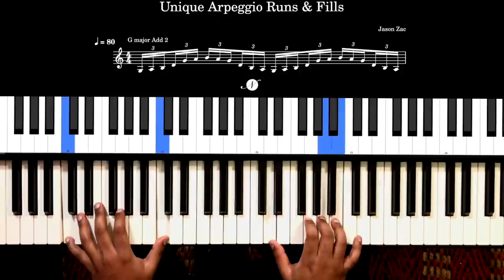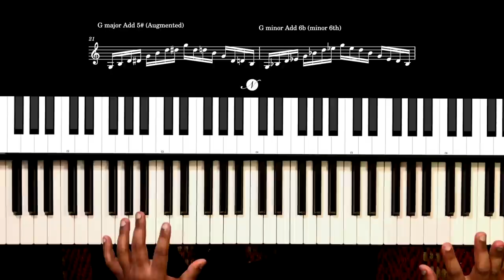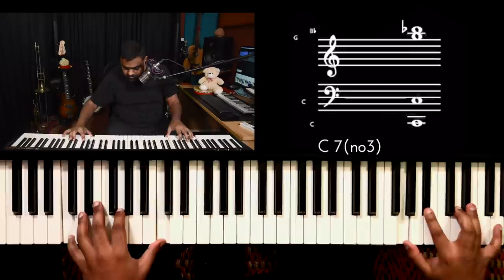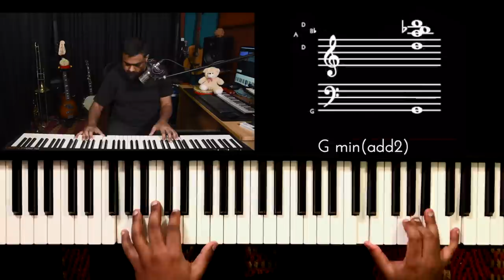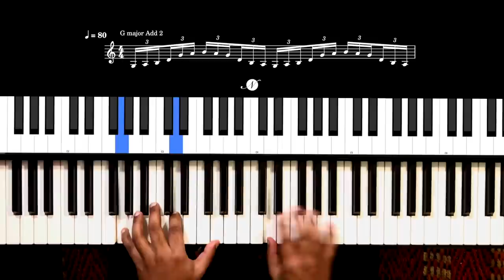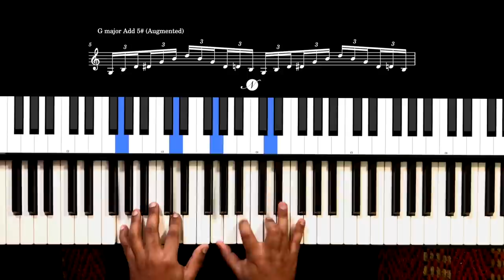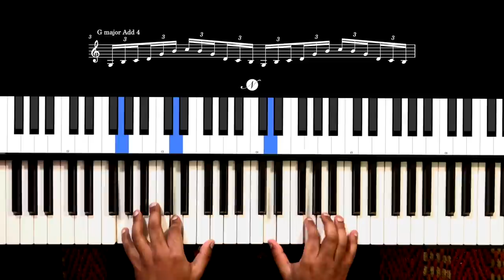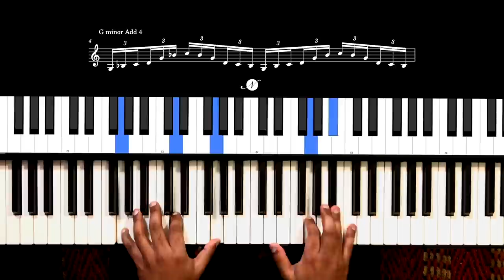Piano Runs & Fills with Arpeggios - THE MOST UNIQUE of them all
In this Piano fills & runs lesson, we use Arpeggios over the most used Major & Minor chords (triads) and develop some unique and captivating music using intervals built from chord roots.

00:00 Performance
00:30 Introduction to the lesson
01:24 Types of Runs & Fills - Triplets vs Semiquavers (3 vs 4 feel)
09:32 Major & Minor chords with Add 2
14:55 Major & Minor chords with Add 6b (#5)
22:31 Major & Minor chords with Add 6
25:09 Major & Minor chords with Sus4
32:52 Musical use-cases
34:44 Conclusion